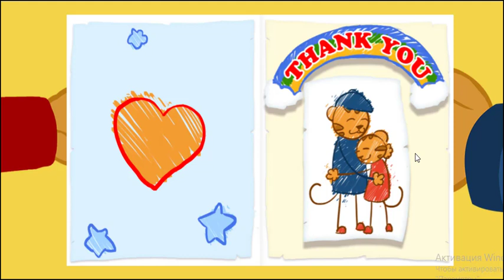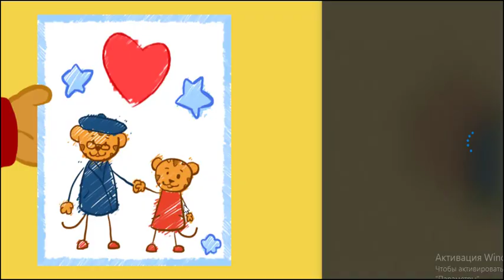Daniel Tiger - Sharing with Your Sister